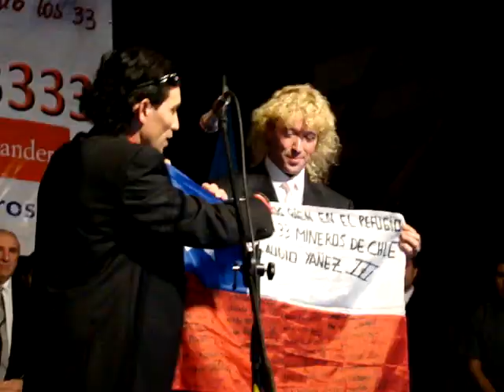Los 33 Mineros en Caldera_Pt. 1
El 19 de Octubre, en el Centro Cultural Estación Caldera, los 33 mineros de San José se reunieron con el empresario Leonardo Farkas y la prensa nacional e internacional.